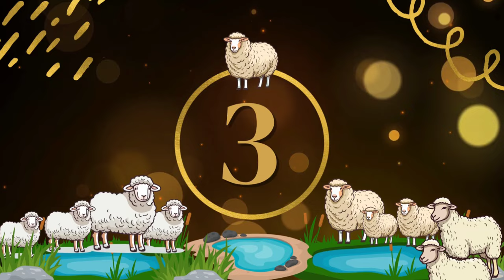बैरसिया पशु मंडी से लाइव Live कुंडल भैंस मलवडी भैंस और सभी नस्ल की भैंसों के ताजा नए रेट -29/08/2024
बैरसिया पशु मंडी से लाइव Live कुंडल भैंस मलवडी भैंस और सभी नस्ल की भैंसों के ताजा नए रेट -29/08/2024 आज मंडी में ज्यादा तर सभी क्वालिटी में भैंसें बिकने आई है और सभी के अलग-अलग रेट है मुर्रा भैंस, कुंडल भैंस, मलवडी भैंस, कोसी भैंस, जीरापुरी भैंस, जाफरी भैंस, और देशी भैंसें भी बहुत बिकने आई है ज्यादा तर व्यापारी किसान और पलने वाले अपनी भैंसें लेकर बेचने आए हैं और सभी भैंसें देखने में बहुत आछी क्वालिटी में है